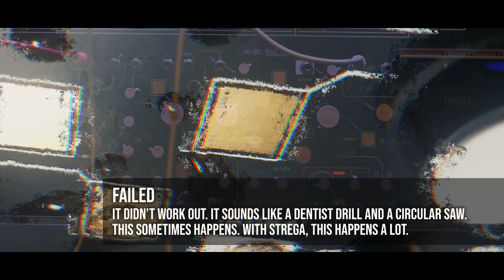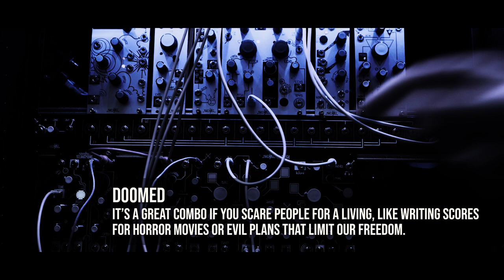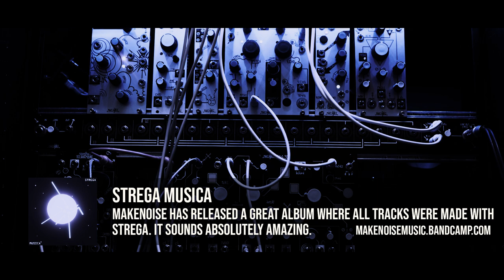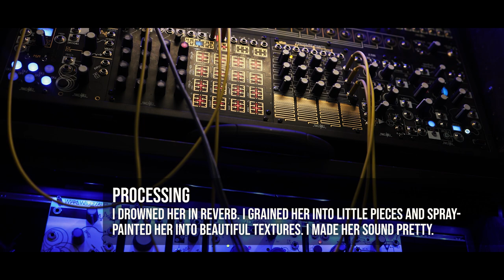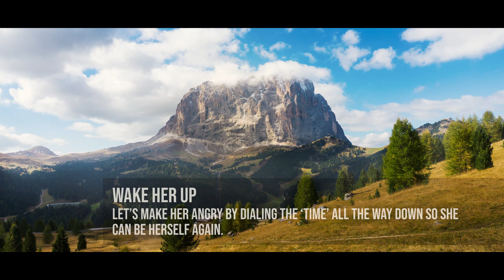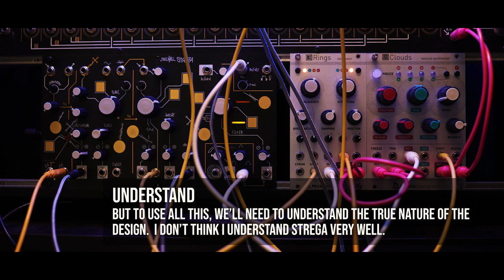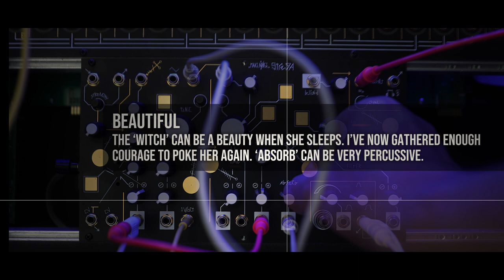MakeNoise Strega | Episode 09 | 'Stregheria'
Where Strega means 'female witch' in Italian, Stregheria means 'witchcraft' and refers to 'The Old Religion'. When you take a closer look at Strega, you'll notice some familiar components. There's a bit of WoggleBug, STO, Function, Echophon and a filter. I wanted to find out if I would be able to approximate a Strega with older MakeNoise modules - a Stregheria.
I used the MMX as a filter.
It may have not been clear in my previous eight episodes, but I never really understood Strega. It was always seconds away from blowing up a patch, especially when using the Time knob. I usually made videos with lots of effects, and 'bare' patches sounded small, weird and unpleasant.
The 'Stregheria' combo learned me a lot and this immediately translated back to Strega herself. She's always been in my favorite top 5, but she's also in the top 5 of most challenging and unforgiving modules. Until now.